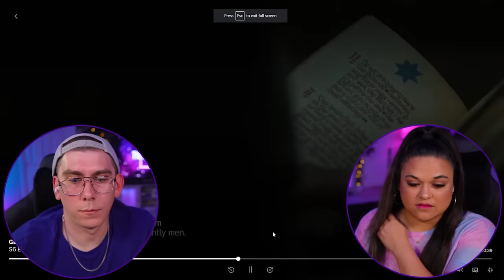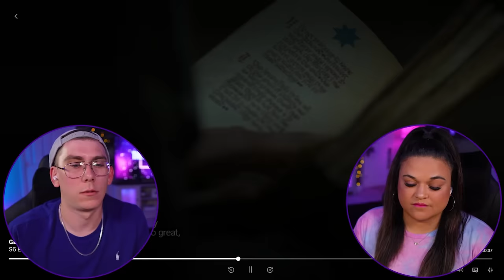So It Begins...Season 6! GAME OF THRONES [REACTION] [6x1] [6x2] First Time Watching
GAME OF THRONES [REACTION] [6x1] [6x2] First Time Watching

00:00 Intro
00:36 6 x 1
21:18 6 x 2
43:17 Outro